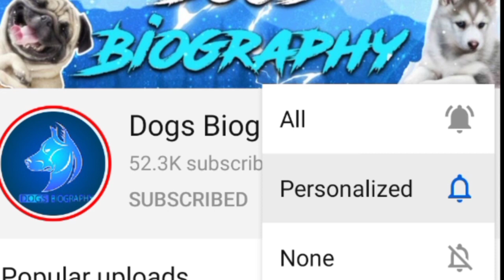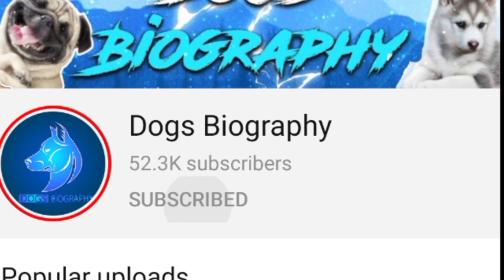Tibetan Mastiff Vs Tiger | Who Win The Fight ? | Best Animal Fight | Tiger vs Tibetan Mastiff - DOB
Hello guys in this video i am talking about tibetan mastiff vs tiger fight so please enjoy the video.

dogs price in india
dogs problems in hindi
dogs problem in india
Tibetan mastiff fight
Tiger fight
Tiger vs tibetan mastiff
Tiger vs dogs
Wild animal vs domestic animal
Tiger vs humans
Tiger in hindi

Dogs fight in hindi
Dogs fight
Dogs comparison

FACEBOOK - Stg Sagar Sharma